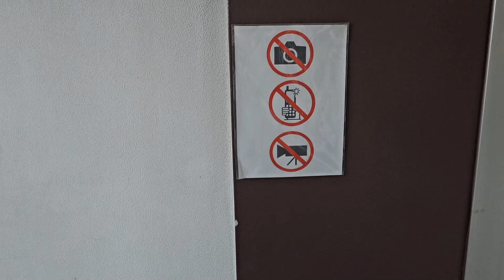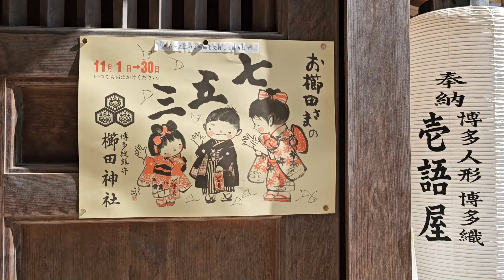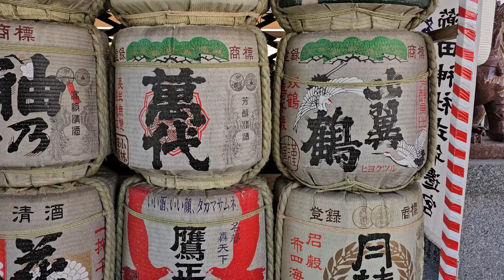TOCHOJI TEMPLE AND KUSHIDA SHRINE, HAKATA JAPAN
Un Templo y un santuario en Hakata Japan, seguimos recorriendo este hermoso pais